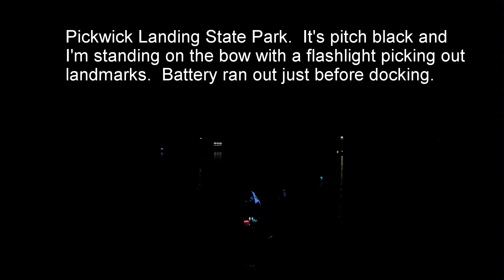Clifton TN to Pickwick Landing 102614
Clifton to Pickwick Lake state park (after dark) - This beautiful day started with lots of fog.  We waited in Clifton until the fog had cleared somewhat and then set out.  The beginning of this trip is one of the more beautiful legs we've had in the river system.  At the end of the leg, we were held at the lock by a sadistic lockmaster until well past full dark for no good reason.  We had to navigate through an unknown area in pitch black in order to dock - we made it!